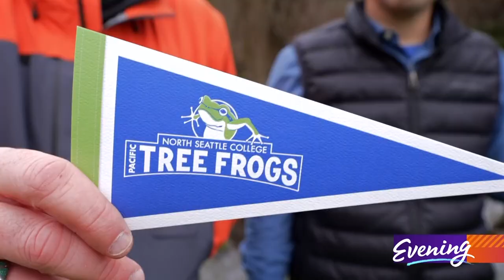When this mascot sings it's a sign of spring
The Seattle college where tree frogs are part of campus life.